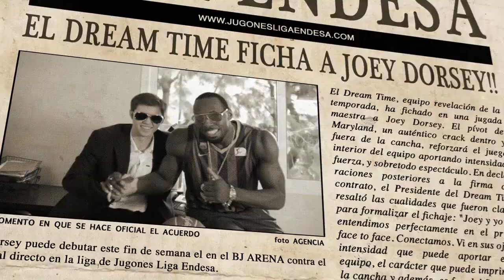Joey Dorsey El Lobo de Wall Street